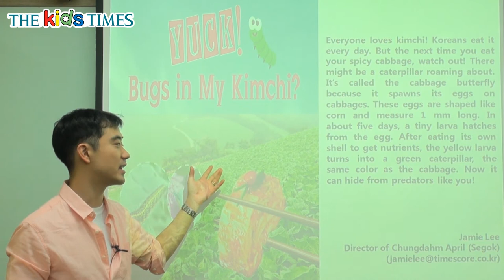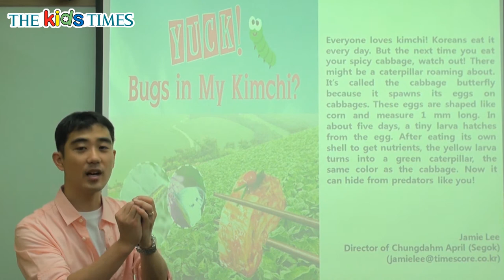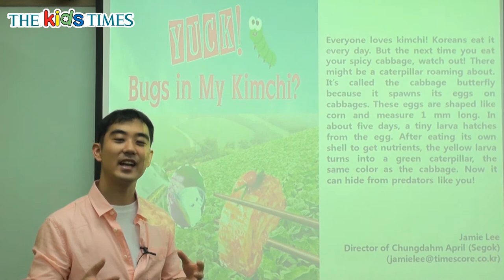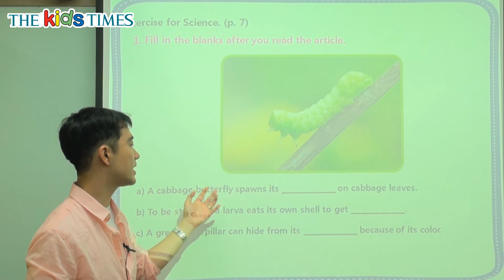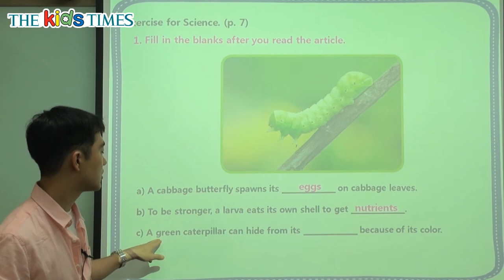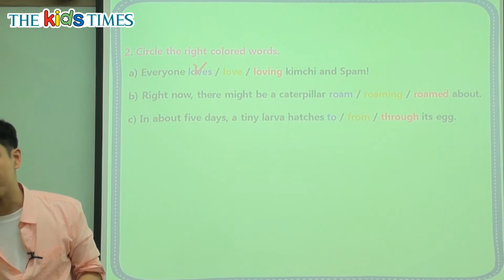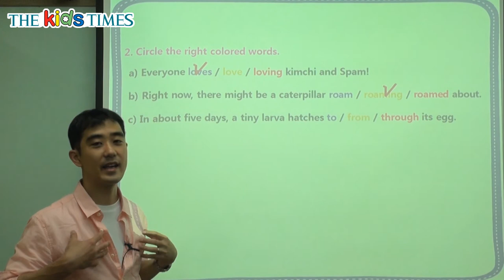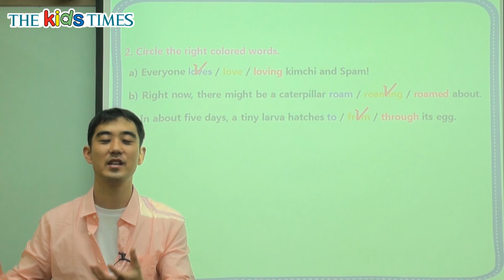Yuck! Bugs in My Kimchi? - 키즈타임즈와 함께 하는 Science 동영상 강의 ( The Kids Times - No.362 )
우웩! 내 김치에 벌레가?